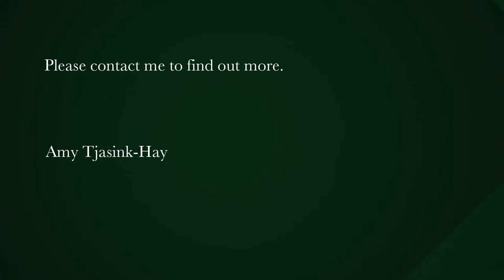5 bedroom house for sale in Capri (Cape Town) | Pam Golding Properties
Gorgeous Family Home For Sale in Capri
With stunning views of the valley, a prime location, and a warm and sunny environment, this gem of a family home sits perfectly within the centre of Capri on Bermuda Drive.

When walking through this stunning home, you are met with an open plan wow-factor, with views of the farm styled kitchen, and large living area with double volume high ceilings and exposed beams. The lounge and living area opens up onto a gorgeous wooden deck with a braai area overlooking the lawn and swimming pool. Another great feature is the outside jet bath which sits close to the pool and balcony.

The main house consists of 3 bedrooms, two of which have doors opening up to the garden, and the third sitting upstairs with a private balcony with sea views. The third bedroom can also be used as an office space.

As an added bonus, the second part of the property has its own entrance, where it is currently being utilized as an AIRBNB. The furniture in this part of the property is included in the sale. It holds two bedrooms with a bathroom as well as an ensuite bathroom. The main bedroom in this section opens up onto the garden letting in the beautiful natural light. The AIRBNB is currently connected to the main residence, and can alternatively be used in housing a larger family, or being converted into a granny flat which can be rented out full time, or cater for the in laws over the holidays!

This home would suit a family who loves to entertain and enjoy the summer days out in the sun as its most sought after features include the outdoor braai area, solar heated swimming pool, an outdoor WC and balconies with gorgeous views. The swimming pool uses rain water harvested from X 2 5000 litre JoJo tanks, and the heated pool water is fed into the outdoor spa bath. The home has been cherished, loved and looked after, which is evident as soon as you walk through the front door.

Key features include:

X 5 Bedrooms of which one may be used as an office
X 3 Bathrooms using a solar geyser
Large open plan living area with balcony and high ceilings
Farm style kitchen with scullery
Outdoor braai and swimming pool
X 2 Garages with additional parking
The option of running an AirBNB or utilizing the space as a granny flat